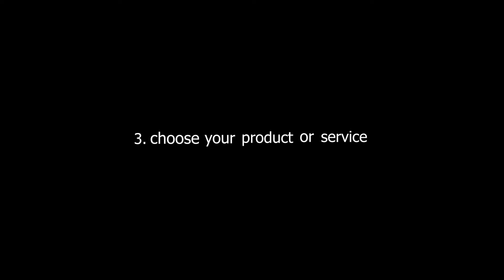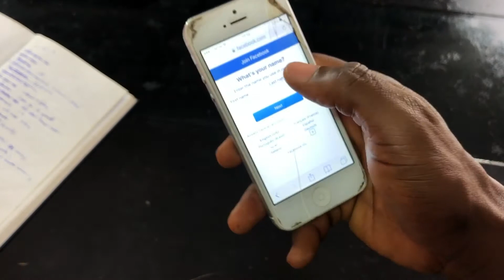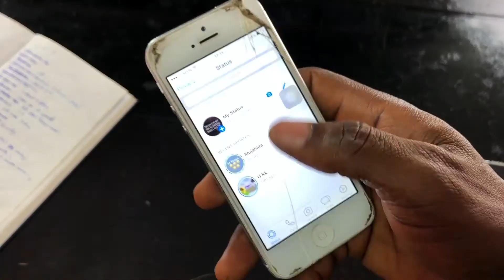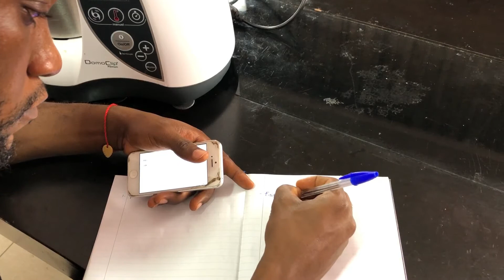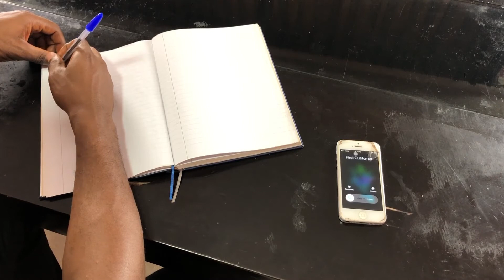How to start working from home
It was 2017, when I decided to work from home. Now I made a video about how I started.